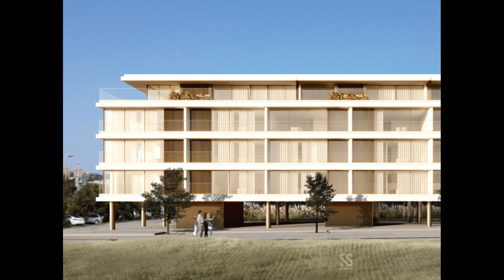T2 com varanda e estacionamento em Canidelo, Vila Nova de Gaia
Localizado na "Seca do Bacalhau" em Vila Nova de Gaia, a poucos metros da Marina do Douro, com acessos facilitados à autoestrada A1, podendo usufruir de diversos restaurantes, hipermercados e comércio tradicional nas proximidades.
Apartamento T2 localizado no terceiro piso deste edifício em construção, no empreendimento "Douro Atlântico III", com vistas espetaculares do rio Douro e do mar.
Este imóvel, com 92 m2 de área bruta privativa, é composto por hall de entrada (6 m2), sala (26 m2), cozinha (10 m2), lavandaria (2 m2), casa de banho (5 m2), suíte (18 m2), quarto (13 m2) e varandas (13 m2).
Dispõe ainda de dois lugares de estacionamento e arrecadação.
Envolvido pelas excêntricas paisagens da Foz do Douro, o "Douro Atlântico III" é mais do que uma opção para viver, é um estilo de vida.
Características:
- Orientação solar Nascente / Poente
- Vistas de rio e mar
- Roupeiros embutidos
- Caixilharia dupla e vidros duplos
- 2 lugares de estacionamento com arrecadação
- A poucos metros da Marina do Douro
- Ótimas ligações com auto estrada A1

PROP-018483

Nesta zona é possível usufruir de diversas atracções turísticas e culturais tais como a Ponte Dom Luís I (37 minutos a pé), a Praça da Ribeira (40 minutos a pé), a Sé do Porto (42 minutos a pé), a Casa Museu Teixeira Lopes (34 minutos a pé), o Mosteiro de Serra do Pilar (35 minutos a pé), o Jardim do Morro (37 minutos a pé) com vista sobre a cidade e sobre o Rio Douro, caves (Caves Taylor Fladgate, Caves Sandeman, Caves do Vinho do Porto - Taylor's e as Caves da Real Companhia Velha), a Câmara do Porto e o Teleférico de Gaia, assim como uma diversidade de restaurantes, serviços e comércio.
Com acessos facilitados ao Aeroporto Francisco Sá Carneiro e a uma diversidade de transportes públicos (Estação de Metro de General Torres. Estação de Comboios de Vila Nova de Gaia e a Estação de Metro da Câmara de Gaia).